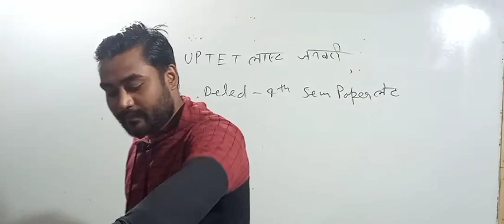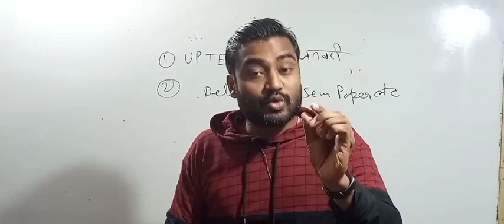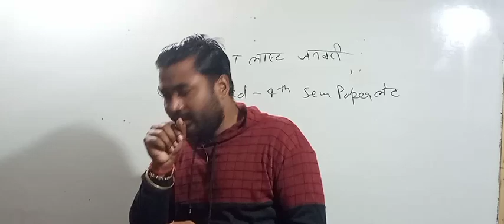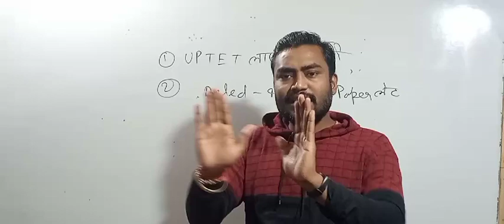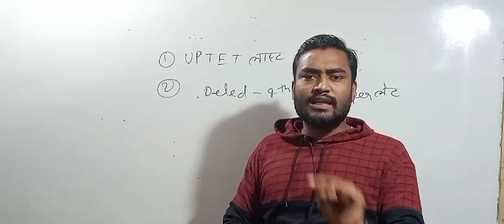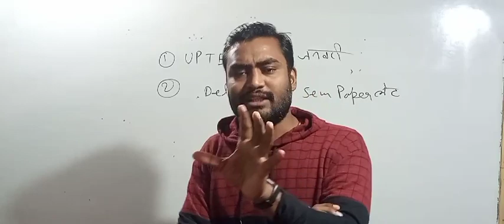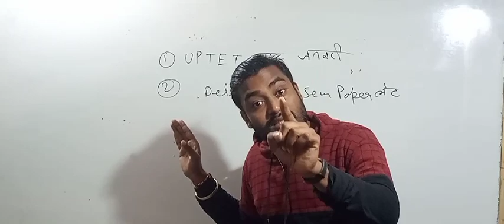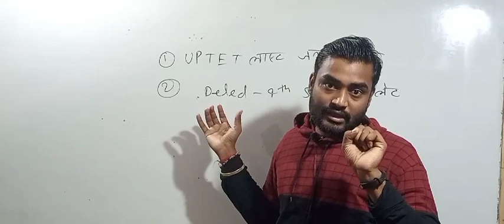DELEd 4th SEM paper after January||UPTET 2021 re-exam संभावित है जनवरी लास्ट सप्ताह||ऑफिशियल नोटिस 😀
१) भावी शिक्षकों आपको यहां daily UPTET के मैथ, हिन्दी, CDP, environment , science के क्लासेज मिलते हैं

२) भावी शिक्षकों आपको यहां CTET , STET MPTET, etc exam के क्लास फ्री दिए जाते हैं, प्ले लिस्ट चेक कर सकते हैं

३) स्टूडेंट आपको डेली करेंट अफेयर्स के साथ टॉपिक वाइज करंट अफेयर्स श्रृंखला दीया जाता है, जो आपके आगामी exam के लिए महत्वपूर्ण भूमिका निभाता है

४) स्टूडेंट आपको EXAM से रिलेटेड सारी सूचनाएं भी दी जाती हैं

५) स्टूडेंट आपके सारे कन्फ्यूजन, exam के रिगार्डिंग कन्फ्यूजन को सॉल्व भी किया जाता है